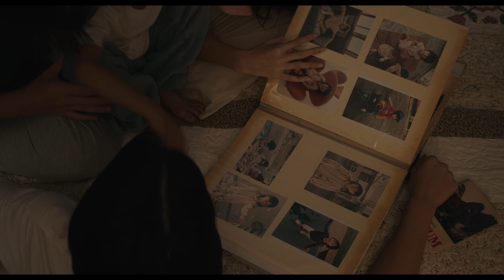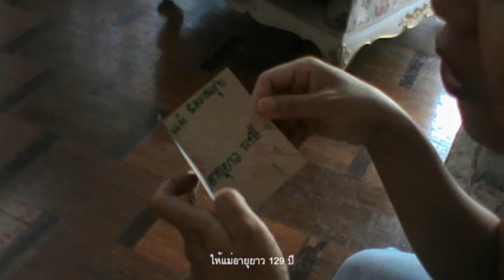Television off - คิดยาว | Your Desk [Music Video]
เธอคงมีเหตุผลดี ๆ
ที่ทำให้เธอยอมทิ้งทุกอย่าง

SINGLE : คิดยาว | Your Desk
ARTIST : Television off

LYRICS

มองฉันได้ไหมตอนที่เธอจะบอก
เพราะฉันพอรู้ว่ามันไม่ง่ายเลย

แต่ฉันไม่รู้ต้องทำอย่างไร ฉันไม่รู้ต้องพูดอะไร
ฉันไม่รู้ต้องห้ามยังไง ไม่รู้เลย

เธอคงมีเหตุผลดี ๆ ที่ทำให้เธอยอมทิ้งทุกอย่าง
โต๊ะทำงานที่ริมหน้าต่าง ไม่มีเธอเหมือนเคย
ยังรอฟังเหตุผลที่มี ในสักวันที่เธอย้อนมา
ว่าเพราะอะไร เหตุผลที่เธอต้องไป

ไม่เกินเข้าใจ เหตุผลที่เธอต้องบอก
ถ้อยคำมากมาย ที่ไม่เคยพูดออกไป

เพราะฉันไม่รู้ต้องทำอย่างไร ฉันไม่รู้ต้องพูดอะไร

TELEVISION OFF

CREDITS MUSIC

AUTHOR : TELEVISION OFF

COMPOSER : TELEVISION OFF

ARRANGER : TELEVISION OFF

MIX & MASTER : พี่รุ่ง

PRODUCER : TELEVISION OFF

DRUMS AND BASS RECORDED AT GRANDSTUDIO

DRUMS RECORDED BY MATE (FROM YEP MAY YEP)

CREDITS VIDEO

PRODUCTION : CYPH FILM
DIRECTOR : GIM PRAMEBOON
PRODUCER : MIUMEW LERTNIMITKIT
ASSISTANT DIRECTOR : DEW PUTTHASUWAN
DIRECTOR OF PHOTOGRAPHY : KRITSADA NAKAGATE
PRODUCTION MANAGER : WORADA PRADIT

STARRING
ATCHAREEYA POTIPIPITTANAKORN
MAETK ANEKTANASUWAN
SUPITCHA SANGKHACHINDA
PATTARASUDA ANUMAN RAJADHON
PISUTH PENKUL

ART DIRECTOR : AMORNTHEP JAEMKATHIN
ART CREWS
THANAKOM SAEFUNG
CHOTIKA YATJANTUKE
SIRIKARN THONGNA

STYLIST : JANE KANAWIWAT
ASSISTANT STYLIST
AOOMRAK PHOTTHIRAMONTRI
PANUS KRAISON
PENNUENG SAKARIN

MAKEUP ARTIST
NATCHA WONGMASA

ASSISTANT MAKEUP
CHANIKARN DUMSAWAD
INTERN : JIRAT KOESRESTARUCH

FOCUS PULLER : NATTAPAT PROMCHUAY CAMERA EQUIPMENT : CAMERA BLIGHTING EQUIPMENT : 164 LITE PRODUCTIONEDITOR : TEERAWAT YAILUMYONGCOLORIST : JADE PRD

CASTING : TAWAN KC ASSISTANT CASTING : DONUTT YEAH
SPECIAL THANKS
TIMONOONA
IDA
SO-MEE
HOYA
THANCHANIT CHANKRASAE

MEET US

SHOW BOOKING

PR